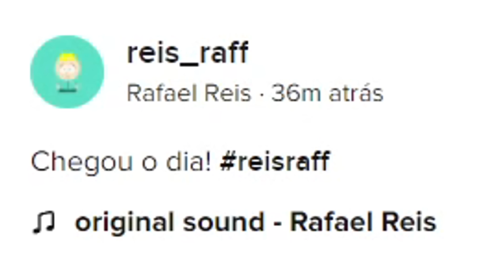simplesmente gênios sendo gênios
Meus outros canais do Youtube são: @OrdToo @LeoOrdVR